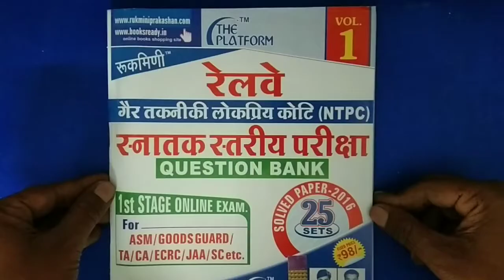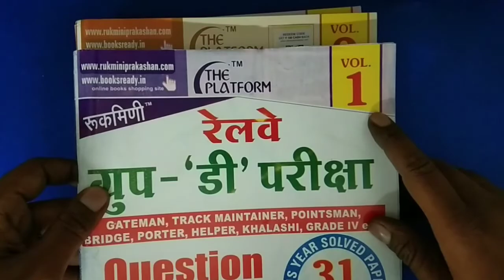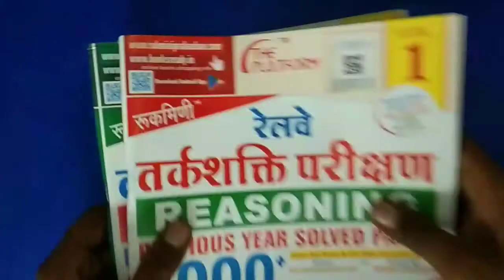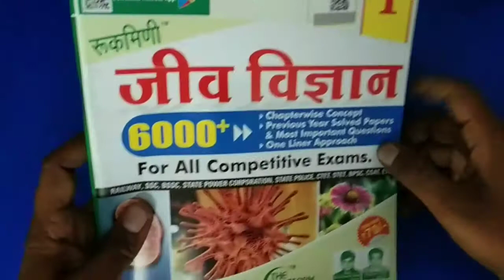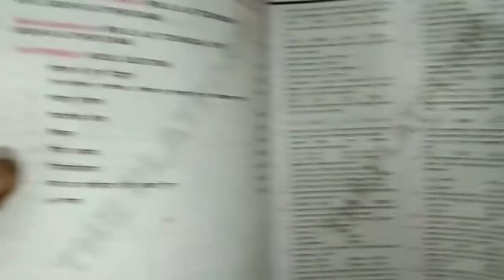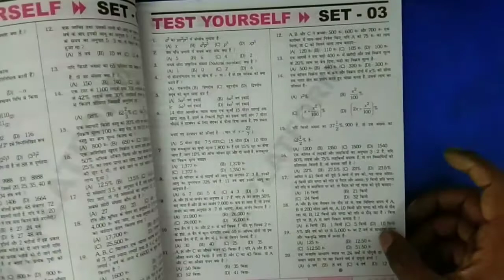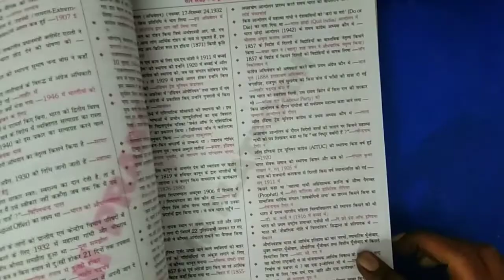rukmini book | sk jha sir book |book home delivery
Hamare shop me rukmini prakashan ki book

order ke liye whatsapp number